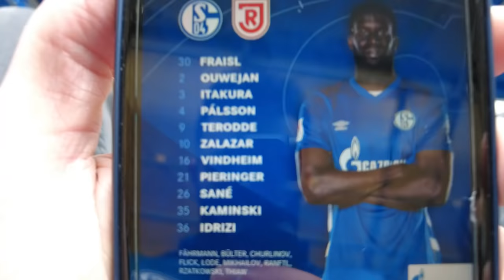SCHALKE vs REGENSBURG 2:1 Stadion Vlog 🔥 Kein schöner aber wichtiger Heimsieg!